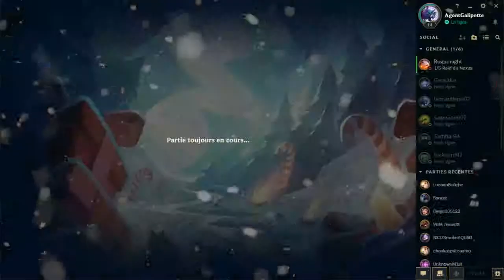La league des légendes avec Meche de Guerre dans la Jungle | Noyeux Joël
! Look La Description !

(pour tout retrouver sur un seul et même endroit)

d.gg/4RqF59h
Bonne Journée :)